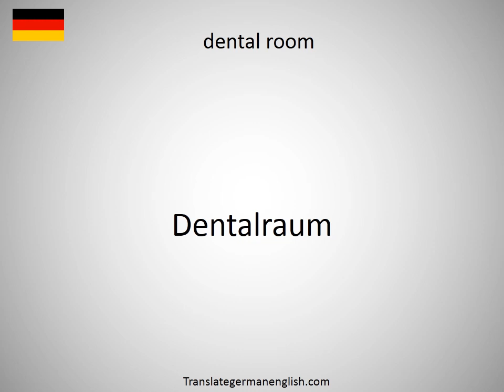How to say dental record in German?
How to say dental record in German? Learn the pronounciation dental record! How to Pronounce dental record. Expand your vocabulary, learn German words. Practice German online. Use this free pronunciation guide to practice words at a time. Learn German for free. Thank you for viewing, please like or subscribe! hoe om te sê, si të thuash, እንዴት እንደሚናገር, wie sagt man, comment dire, come dire, como dizer, как сказать, nasıl denir, cómo decir, 怎么说, πώς να το πω, hoe zeg je.